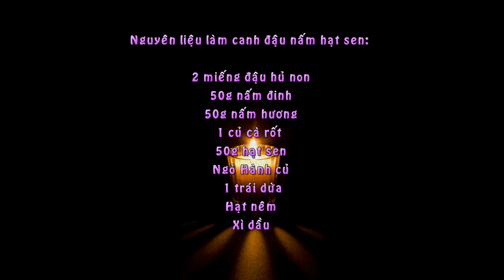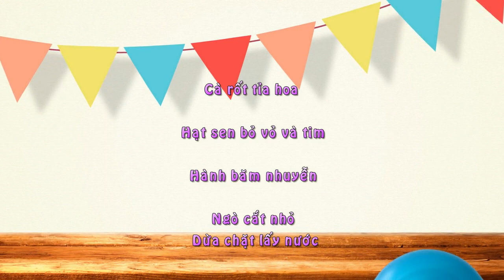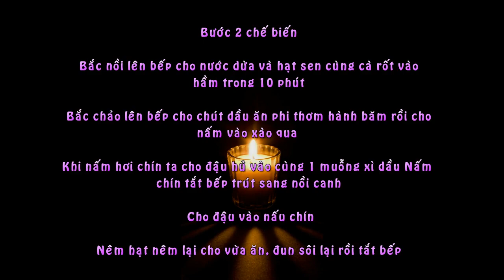Cách Làm Canh Đậu Nấm Hạt Sen Ngon Ngọt Bổ Dưỡng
Nguyên liệu làm canh đậu nấm hạt sen

2 miếng đậu hủ non
50g nấm đinh
50g nấm hương
1 củ cà rốt
50g hạt sen
Ngò Hành củ
1 trái dừa
Hạt nêm
 Xì dầu

Cách làm canh đậu nấm hạt sen

Bước 1 : Sơ chế Đậu hủ cắt miếng vừa ăn Nấm đinh nhặt rửa sạch Nấm hương ngâm nở rửa sạch chẻ khía

Cà rốt tỉa hoa Hạt sen bỏ vỏ và tim Hành băm nhuyễn Ngò cắt nhỏ Dừa chặt lấy nước

Bước 2 chế biến Bắc nồi lên bếp cho nước dừa và hạt sen cùng cà rốt vào hầm trong 10 phút Bắc chảo lên bếp cho chút dầu ăn phi thơm hành băm rồi cho nấm vào xào qua Khi nấm hơi chín ta cho đậu hủ vào cùng 1 muỗng xì dầu Nấm chín tắt bếp trút sang nồi canh Cho đậu vào nấu chín

Nêm hạt nêm lại cho vừa ăn, đun sôi lại rồi tắt bếp

Thưởng thức

Múc canh ra tô sau đó rắc ít ngò và tiêu lên trên Mời mọi người thưởng thức